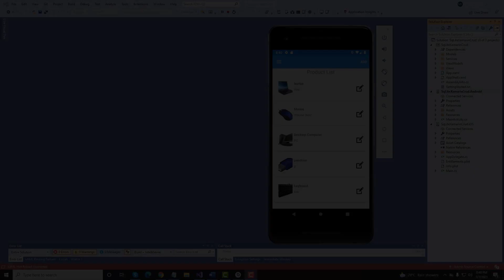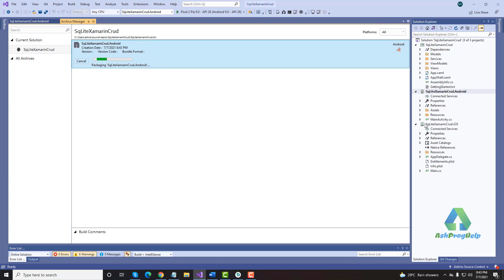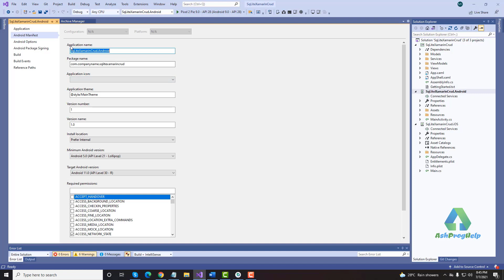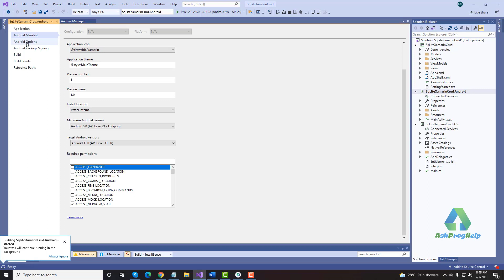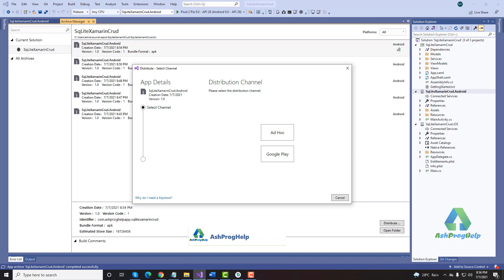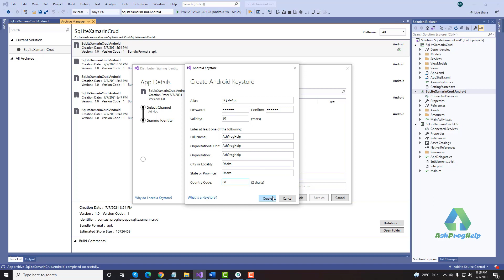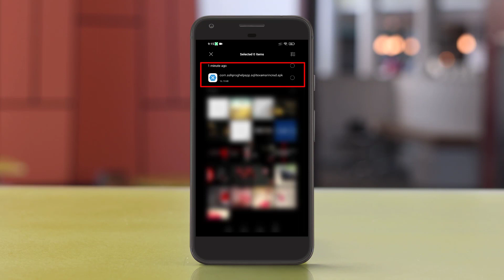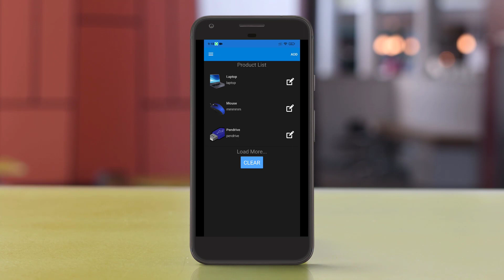Generate APK File in Xamarin Forms / .NET MAUI - Ep:13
How to Create or Generate APK File in Xamarin Form using Visual Studio.
Generate an APK File in .NET MAUI Application.
How to Build an APK File using Xamarin Forms.
Generate an APK File in Xamarin Forms Application.

🅾 Xamarin Forms: Build Native Cross-platform Apps with C#
🅾 The Complete Xamarin Developer Course: iOS And Android!